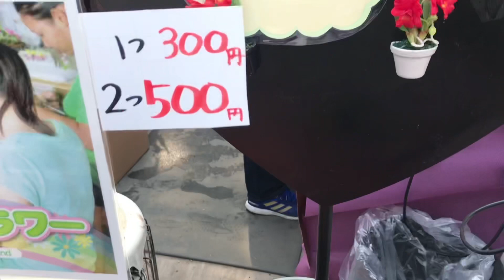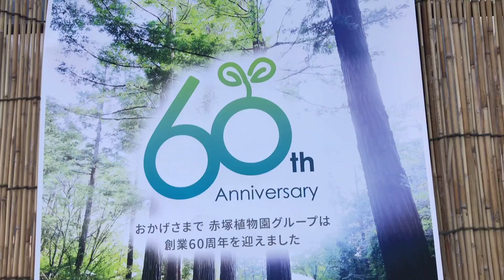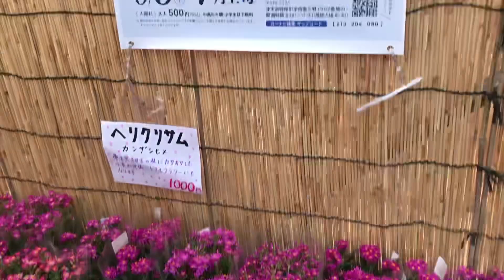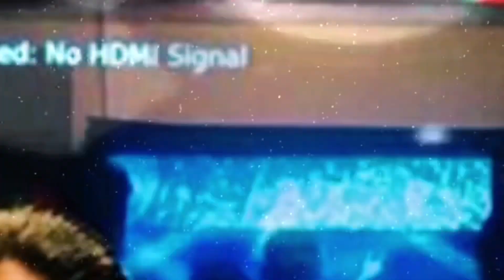FLOWERS IN SUZUKA FOREST GARDEN | Karlou Family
Flowers in Suzuka forest garden in Mie Prefecture Japan.
This flowers is for sale in a very affordable price .
Different types of flowers , variety of roses , tulips & more .
This Forest garden is one of the most visit tourist attraction during spring season here in Japan.